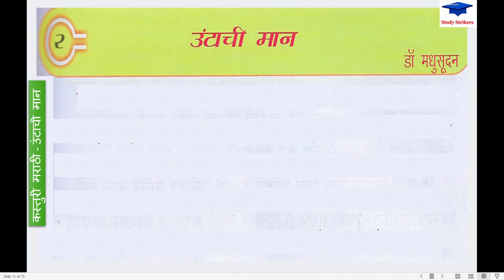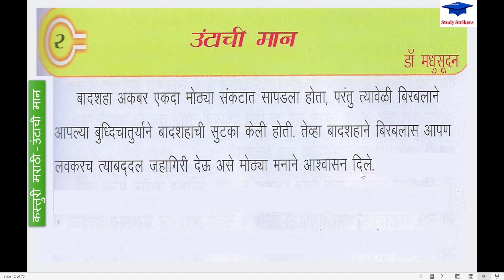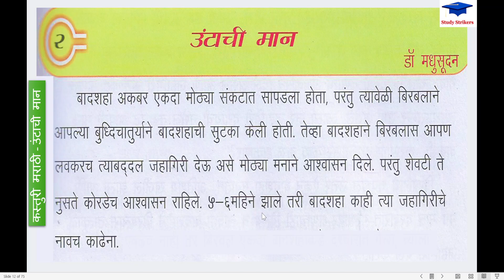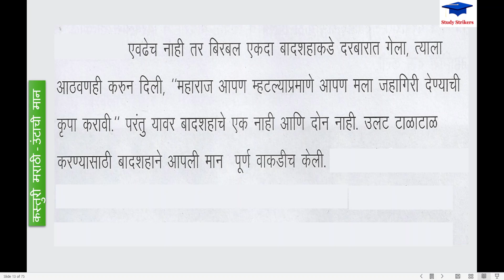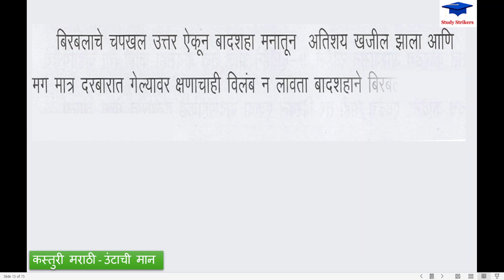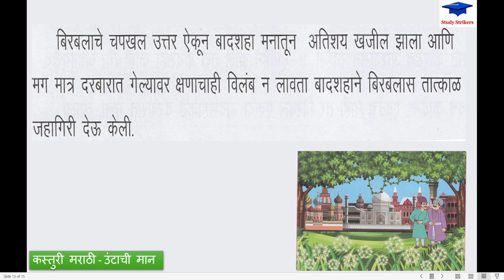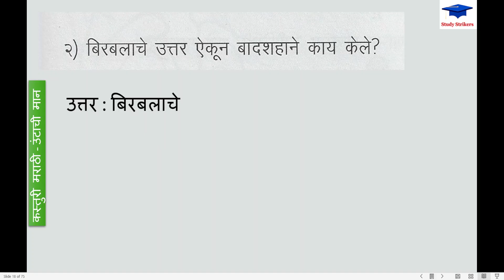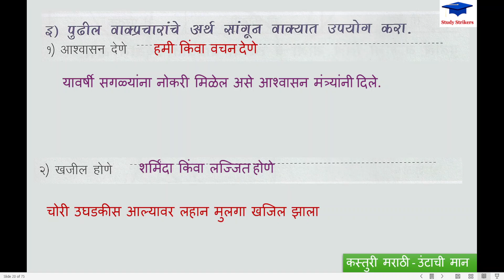Grade 5 Kasturi Marathi Untachi man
Learn academics in an easy way, understand the topic and score in exams. Let us know what you thik of the content and want somthing specific on related.